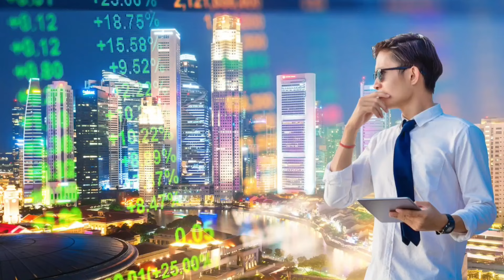ITALIAN MEETING EN FERRARI 599 GTB AutodromeLinasMontlhery91.